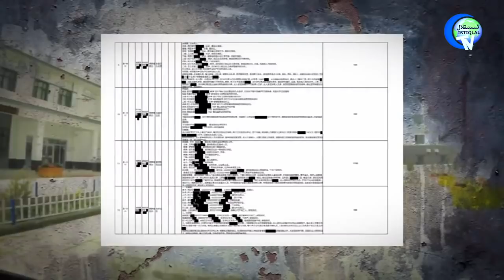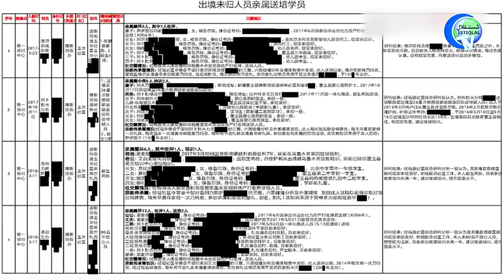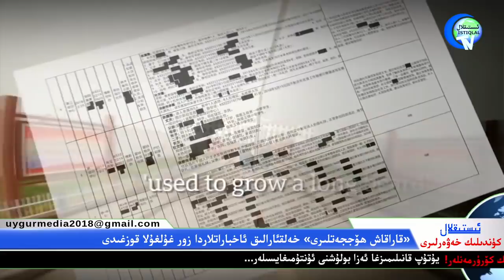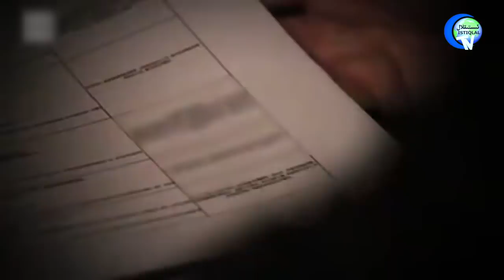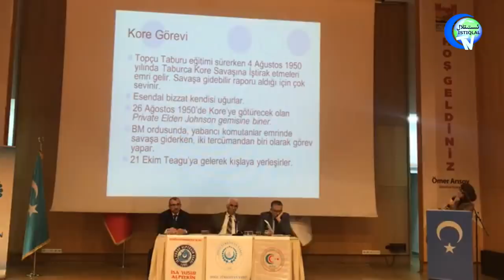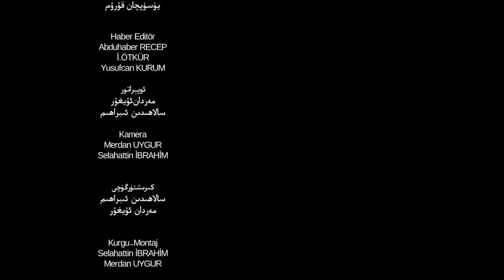ئىستىقلال كۈندىلىك خەۋەرلىرى 2020-02-19، «قاراقاش ھۆججەتلىرى» زور غۇلغۇلا قوزغىدى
İstiqlaltv kundilik xewerliri 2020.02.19 / Karakash höjjetliri zor ghughula qozghidi